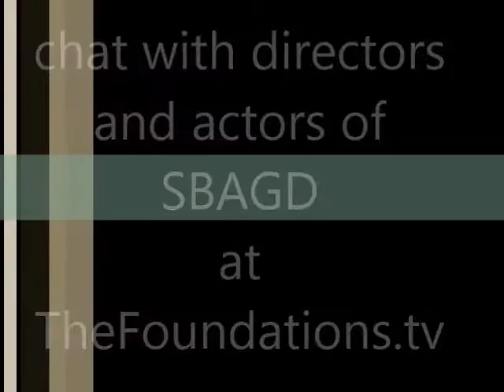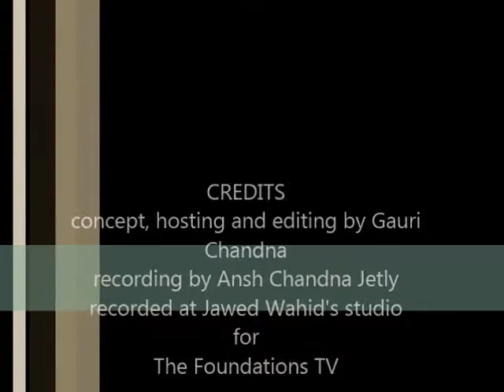chat with director, his team and some actors of SBAGD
Chat with actors and director (and his team) of Sahib Bibi aur Guru Dutt show on Sept 7th